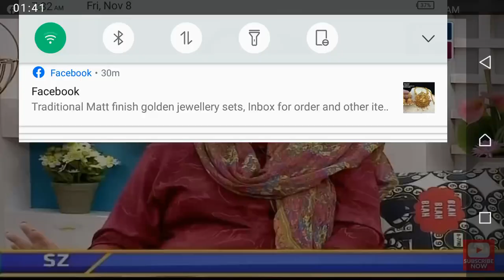Badar Khalil first time telling on air about insult at awards night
Badar Khalil sultana siddiqui